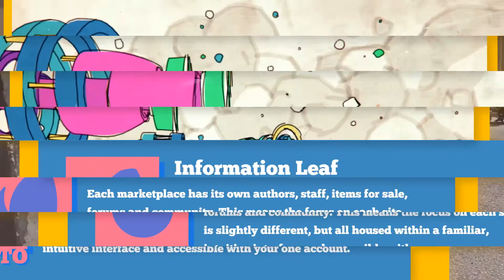Color Broadcast Package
Hello, dear colleagues! This project will be ideally suited for advertizing of any product or as prompt in case you are limited in display time. Project features:
Project features:

100% After Effects
Fast render
Change the colors easily in each scene
Full HD(1920?1080) and HD(1270?720) resolution/ 25 fps
CS5, CS5.5, CS6 compatibility